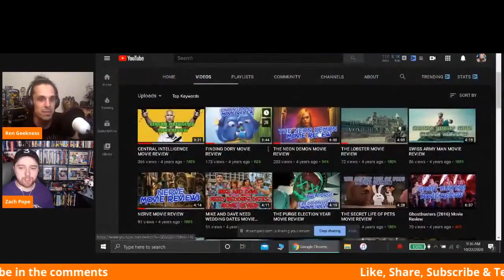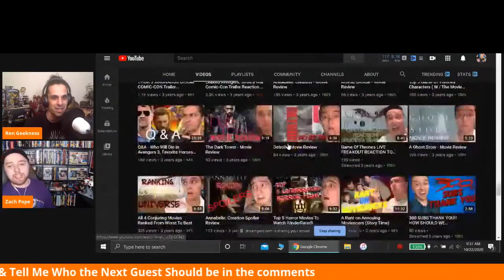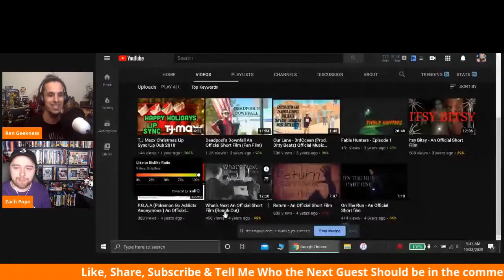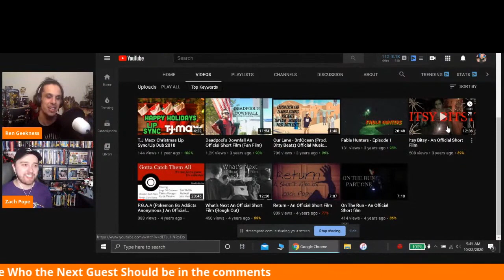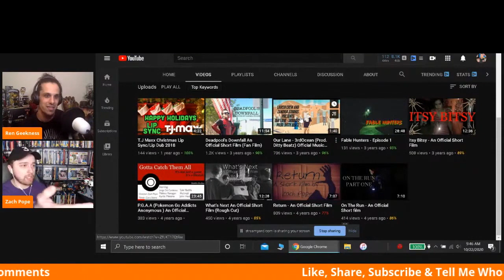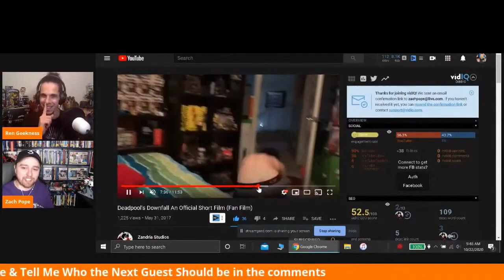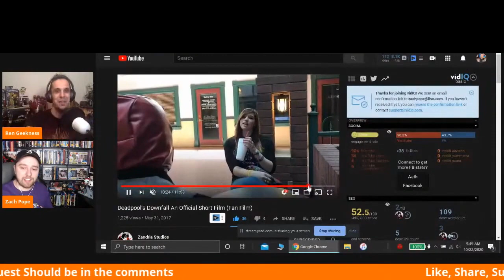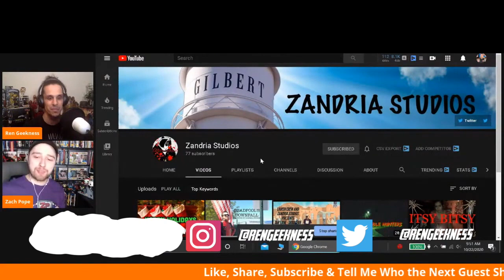Origin Story Podcast: Episode 1 - Zach Pope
It's up to YOU who I interview next.

Welcome to the new Podcast on the channel: Origin Story. In this show, Ill be interviewing some of your favourite film related content creators, from the most modest names to the biggest ones. I let them tell their story, what got them to love film, and they got to that point, and everything in between.